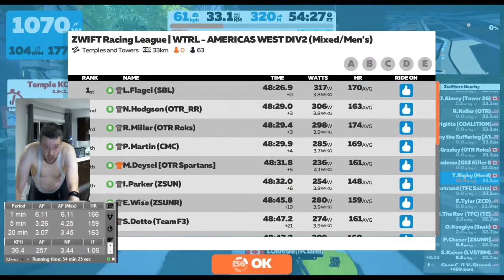WTRL Stage 5 - Temples and Towers - Herd of Martens 02/08/22 - DQ :(